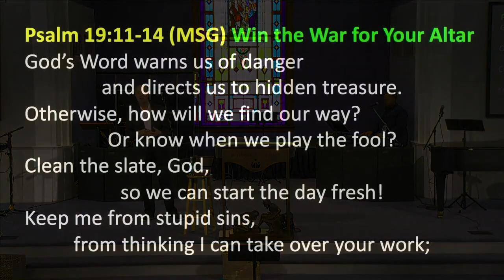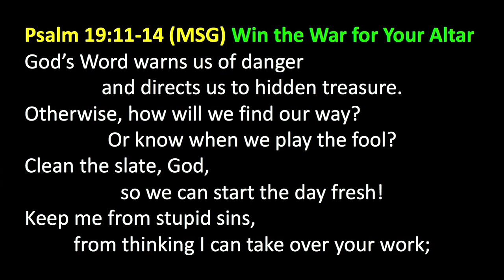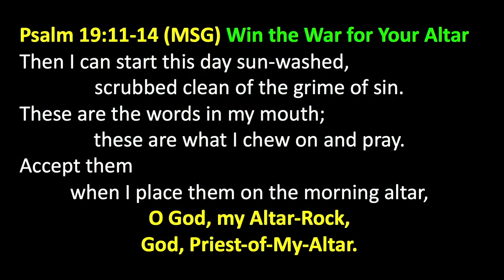Peter Roselle: God’s Word Directs us to Hidden Treasure (Psalm 19:11 MSG)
Psalm 19:11 in the Message Translation says, “God’s Word warns us of danger and directs us to hidden treasure. Otherwise, how will we find our way?” Quotes: “The danger is thinking that I could take over God’s work. Guilty! I would think, “I don't need to pray, I know what to do.” That's pride. That goes right back to Adam and Eve thinking they could eat from the tree of the knowledge of good and evil. We must start the day by submitting our decisions and actions to God. Verse 13 says, "Then I could start this day sun washed, scrubbed clean of grime and sin. These are the words of my mouth. These are what I chew on and pray. Accept them when I placed them on the morning altar."

Be blessed.

What else is different about the justice of Jesus?
He doesn't ask us to point fingers at other people first, He asks us to look in the mirror first.
Not everybody likes that, right? If you're married, you know, it's really easy to shift the blame of the thing you're talking about to your spouse. They call that “blame shifting.” We have to look in the mirror first. I would say that starts with the morning altar.

That's your place of prayer, where you get alone with God.
I highly, highly recommend you do it first thing in the morning because that's setting the course for your whole day. If you start out thinking about God and asking Him to be with you every second of every minute of every hour of the day, your chances go up for success in the kingdom.

If you leave without praying, you're victim to your flesh and your emotions. You could get caught up in that spin of that swirl. Before you know it your emotions have you pinned against the wall and you don't have your feet on the ground. Prayer is so key. Don't think of it as bringing a list to God. If I can help you on that one, for me at least it was no doubt. I'm not bringing a list of God. My list starts with “HELP!”

We can all pray that one. And if you say, “Help, what's wrong with me, God? He'll say, "Oh, glad you're asking. I'm happy to show you." That's part of looking in the mirror. If we know that He loves us, we also know that whatever He tells us is going to be good for us. Just like any good mother or father would do for their child.

“Let the words of my mouth and the meditation of my heart be acceptable in Your sight.”
This is a good morning meditation. I added the title, "win the war for your altar" because I want to try to burn that in that concept in that there's a competition between good and evil for your altar. The betrayal that Tim was talking about is a universally difficult dilemma. We trusted someone and then we were betrayed.  We're angry - not just with them - but we're angry with ourselves because we allowed it to happen. We feel we should have known better. We feel self-loathing and shame and have a hard time forgiving ourselves. Our “head talk” might be feeling hatred for ourselves for being betrayed. But we must remember to only speak over ourselves what God speaks over us. He does not shame us, He encourages us to keep pressing for the mark for the prize of our high calling in Christ.

I want you to win the war for the altar. You will flourish as a Christian  if you start your day giving Him the first minutes of the first hours of your day in prayer. Shift your schedule if you have to, so you can start on your knees. If you can do communion, that's a great thing to do. Let that be the first thing you do - start with the communion. I want to commune with you today Lord, not in a complicated religious ritual. We are acknowledging that Adam and Eve ate from the tree of the knowledge of good and evil and that brought sin into the world. Now, I'm eating your flesh and blood, here represented Lord (not the real thing), but my actions are a prophetic statement of reversing the curse brought about by their bad decision to rebel against you. We can say, “I need YOUR knowledge of good and evil, not mine.”

God’s Word warns us of danger and directs us to hidden treasure.
Otherwise how will we find our way? Or know when we play the fool?
Clean the slate, God, so we can start the day fresh! Keep me from stupid sins,
from thinking I can take over your work; Then I can start this day sun-washed,
scrubbed clean of the grime of sin.
These are the words in my mouth; these are what I chew on and pray.
Accept them when I place them on the morning altar,
O God, my Altar-Rock, God, Priest-of-My-Altar.